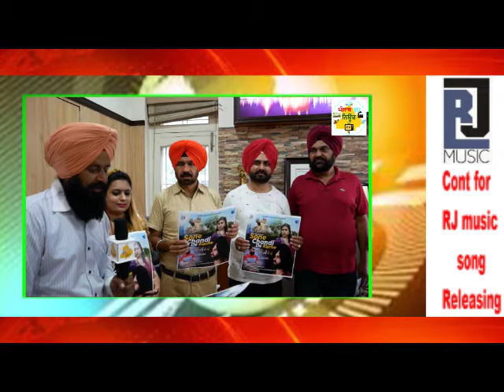ਪੰਜਾਬੀ ਗਾਇਕ ਵਤਨਜੀਤ ਦੇ ਗੀਤ ਸੋਨੇ ਚਾਂਦੀ ਤੇ ਕੜੇ ਦਾ ਪੋਸਟਰ ਰਿਲੀਜ਼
ਸੋਨੇ ਚਾਦੀ ਦੇ ਕੜੇ", ਗੀਤ ਵਤਨਜੀਤ ਦਾ ਰੱਖੜੀ ਦੇ ਤਿਉਹਾਰ  ਨੂੰ ਸਮਰਪਿਤ .ਜਮਸੇਰ ਢੱਟ. ਨਿਰਮਲ ਜੌੜਾ